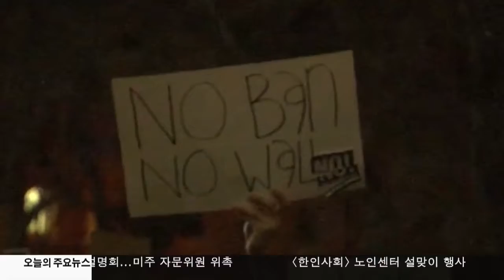뉴욕시, 이민자 보호 의지 거듭 천명 01.26.17 KBS America News